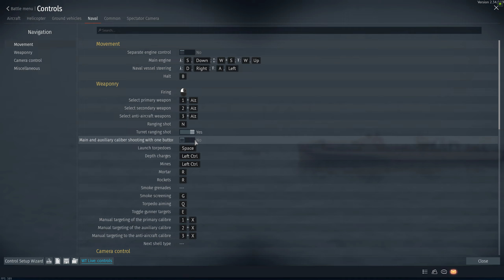[War Thunder Dev 2.34] Bretagne (1925) : Bretagne Class Battleship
She is an older version of Lorraine that was added first. Instead of having 5 turrets, it has very few AA guns
Also, her rear turrets fire arc is better than Lorraine
And she needs 380,000 RP

00:00 Research tree
00:03 Visual model
00:24 Armor
01:04 Module X-ray
01:30 Modification
01:55 Reloading (Ace)
02:08 Test sail